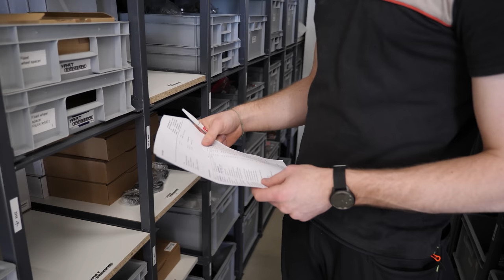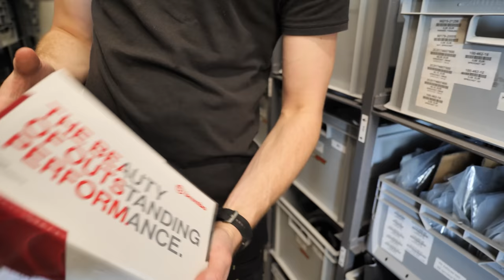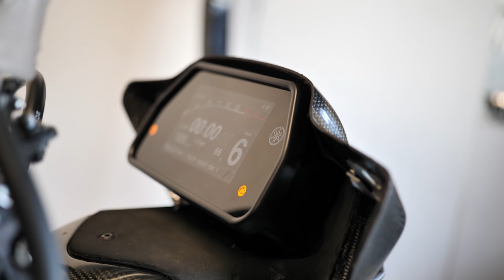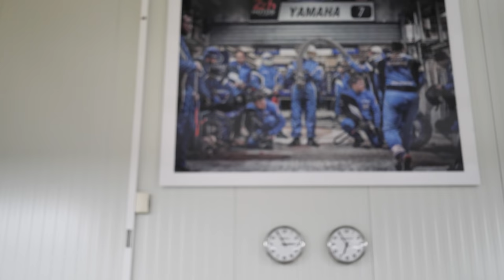Vom Straßenmotorrad zum SUPERBIKE in 9 Stunden | YART baut mein neues Motorrad |Yamaha R1 RN65 Doku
Zu den Rennstrecken Events:
Für Einsteiger:

Die Blickführung!